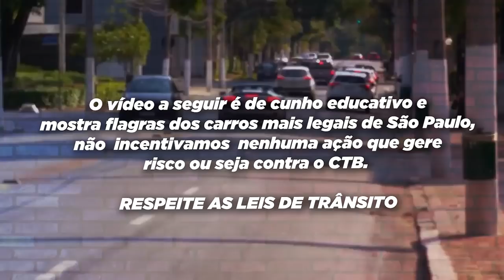MELHORES ACELEROS DA AVENIDA EUROPA #1